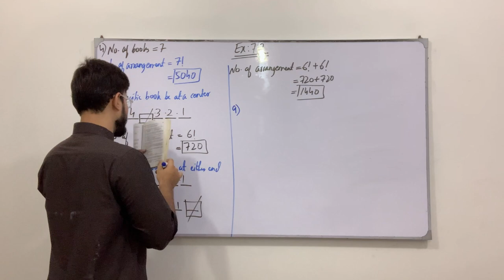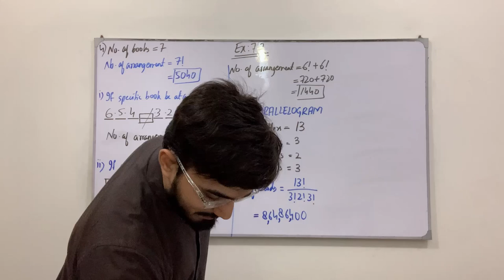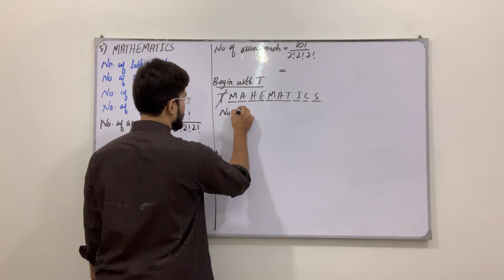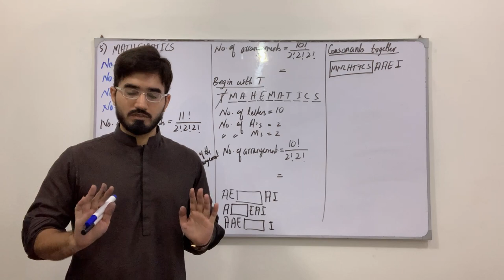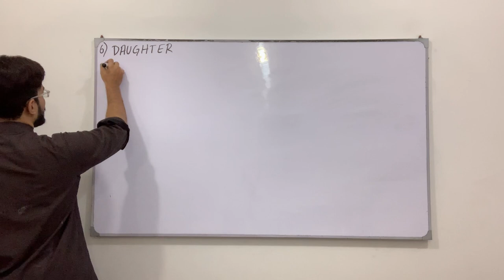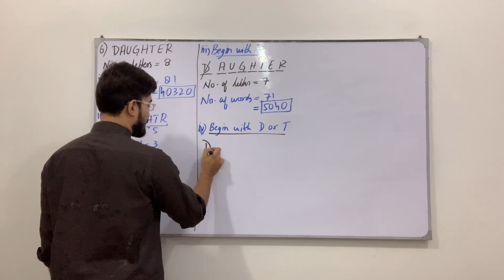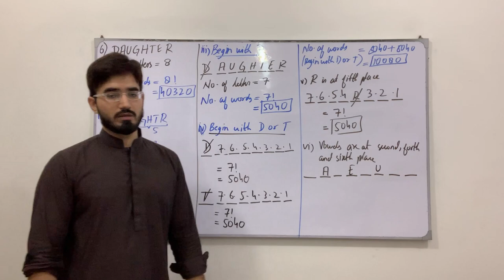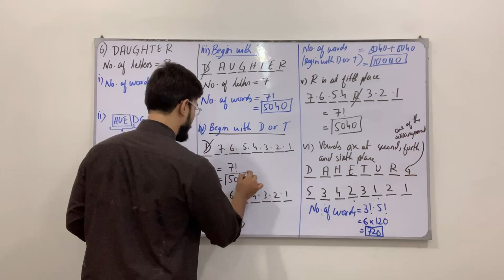Class 11 Maths | Lecture 236 | Chapter 7 | Ex 7.2 | Questions Involving Permutation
In this video you will learn:
How to solve questions involving permutation.